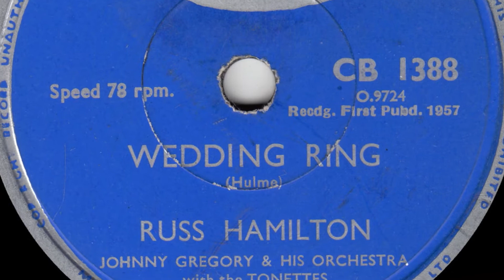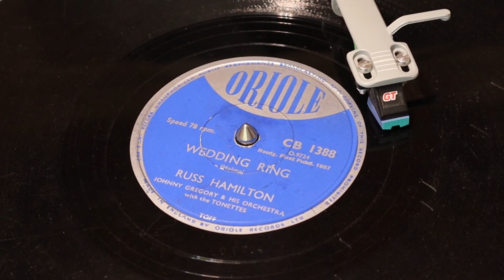Russ Hamilton - Wedding Ring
from Oriole 78rpm (CB 1388) from September 1957